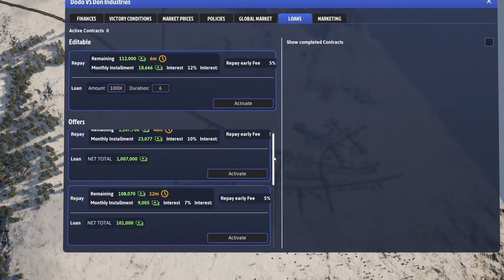Steam Next Fest | مجموعة رائعة من الألعاب لتجربتها مجانا على متجر ستيم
أحضرنا لكم شباب في فيديو اليوم مجموعة من أبرز العروض المتوفرة في حدث  Next Fest October 2024 على متجر ستيم هذه الألعاب متوفرة مجانا بنسخة التجربية أو ديمو يمكنك تحميلها و تجربتها

مواصفات الجهاز  🖥:

•CPU AMD RYZEN 3 3100 4C/8T UP TO 3.9Ghz
•MOBO ASROCK X370M-HDV
•GPU NVIDIA GTX 1650 SUPER 4G OC GIGABYTE
•RAM 16GB 2x8 ADATA
•SSD 120GB + HDD 500GB
•ADATA FALCON 500GB M.2
•PSU 450WATT GAMEMAX
•CASE COOLER MASTER CMP 505 4xFAN
•MONITOR  BENQ GL 2480